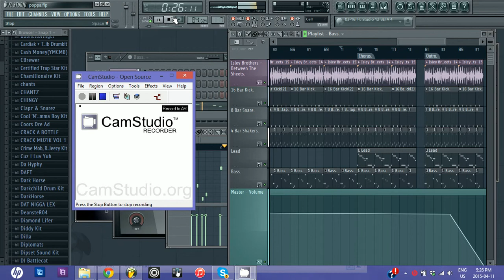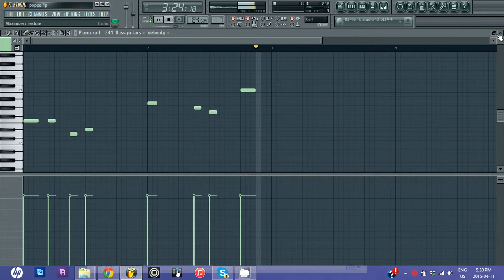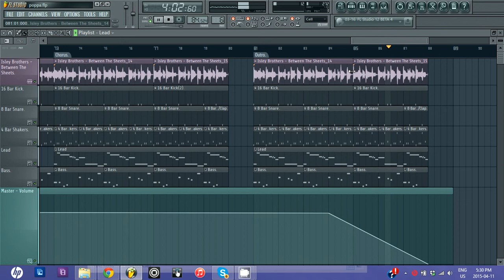The Notorious B.I.G. - Big Poppa (Fl Studio REMAKE)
This that Baby Making Muzik Right Here.